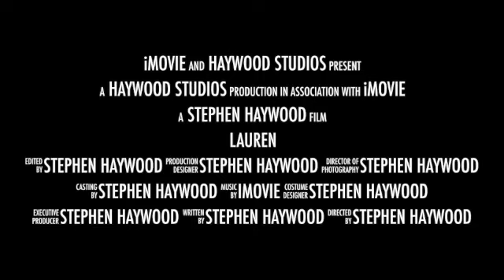Lauren Softball Trailer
Lauren's pump up video for her upcoming softball season